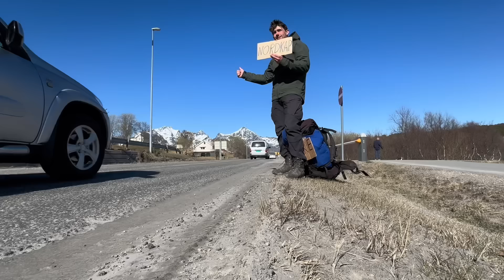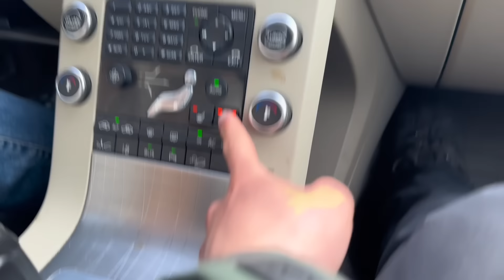Blaffer til Nordkap (episode 2)